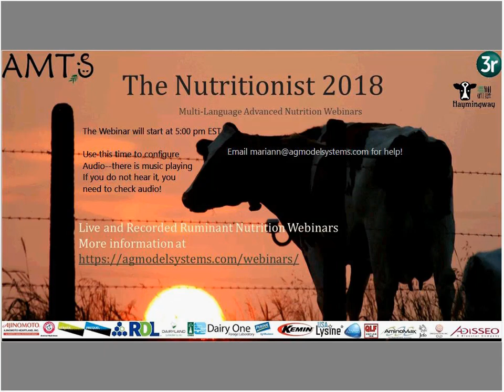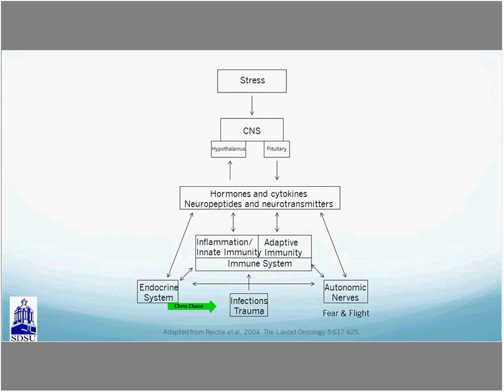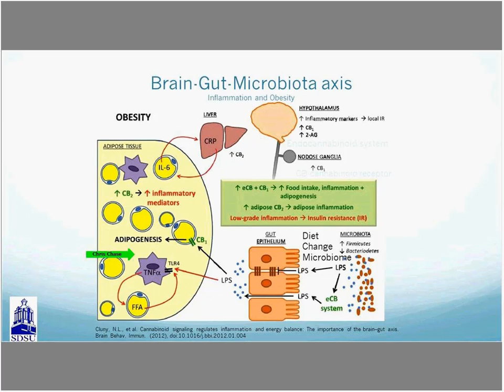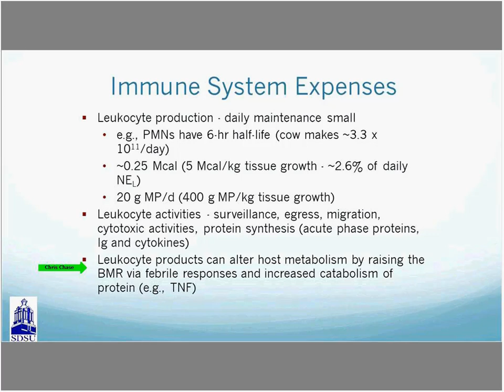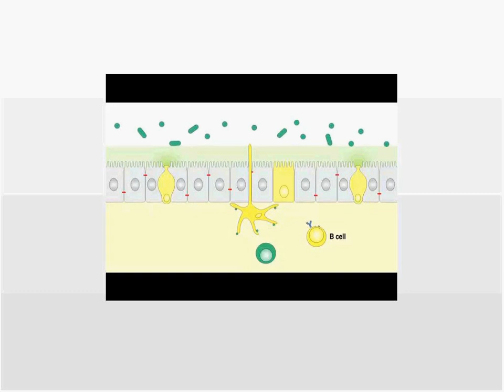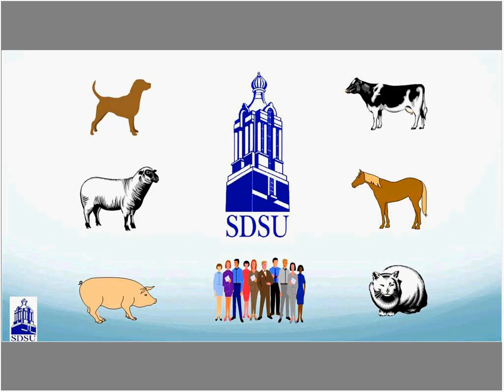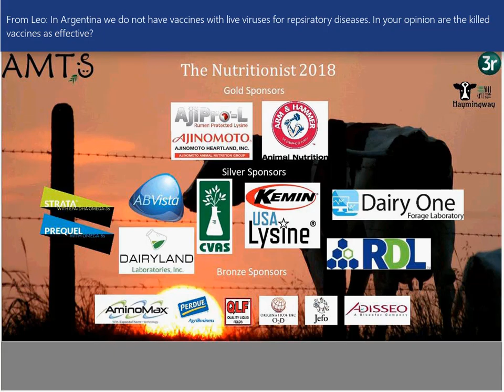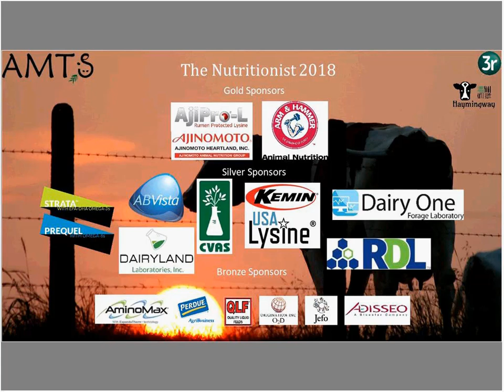The Nutritionist 2018 Chris Chase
Dr Chris Chase became the first presenter of the 2018 The Nutritionist series.
Dr. Chris Chase offered a very interesting presentation on the effects nutrition can have on the immune system. The first webinar of 2018, it was a continuation on the mini-unit on immunology and nutrition begun by Drs. Lance Baumgard and Michael Ballou in 2017. We were joined by Paula Turiello, translating into Spanish and broadcasting in Argentina, and Tom Long, our new partner in China. Tom translated into Mandarin. Marcelo Hentz Ramos from Brazil was unable to join us.

In addition to an excellent presentation, the question and answer period was terrifically informative.